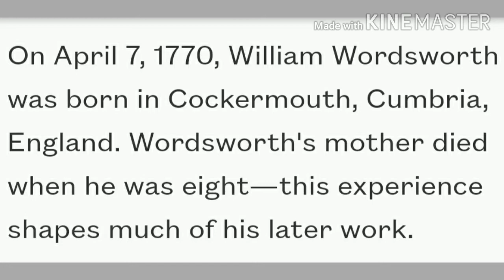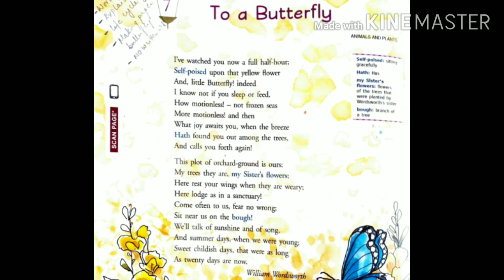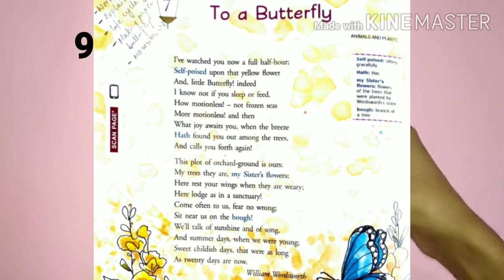To a Butterfly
English Class-VII